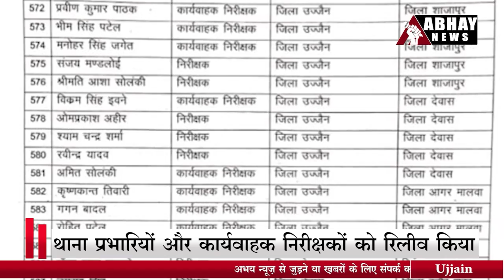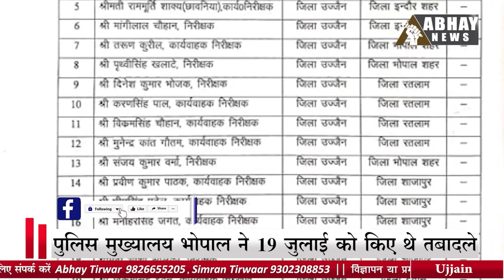देखें उज्जैन शहर की ताज़ा खबरें | Ujjain News Today, 04 August '23 | Abhay News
- समस्याओं का अंबार, विद्यार्थियों ने लगाई गुहार
- सुरों का सिंहस्थ का दूसरा ऑडिशन 7 अगस्त को
- 107 शासकीय स्कूलों के 185 टॉपर बच्चों को मिलेगी ई-स्कूटी
- प्रेस कॉन्फ्रेंस में बोला फरियादी- मुझे बहुत पीटा गया
- थाना प्रभारी और कार्यवाहक निरीक्षकों को रिलीव किया